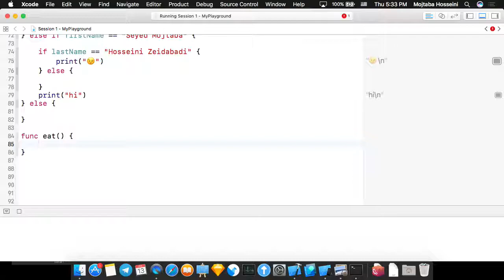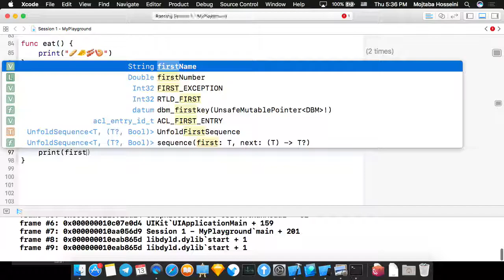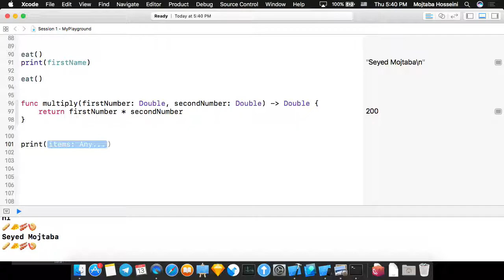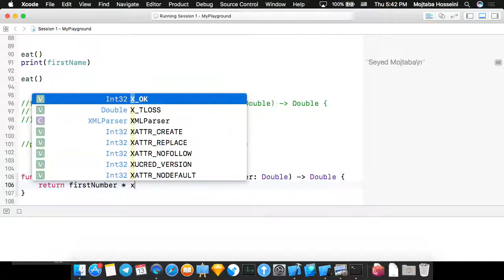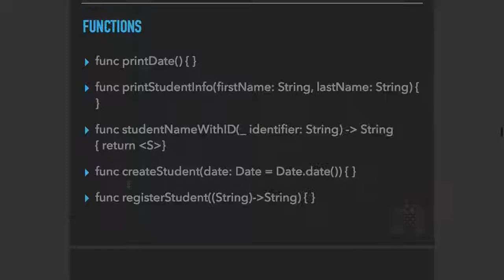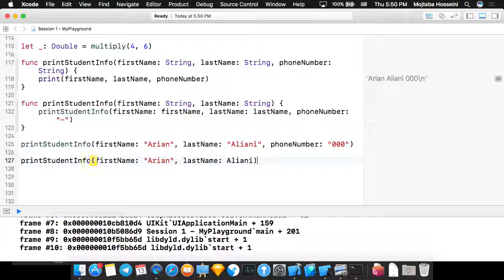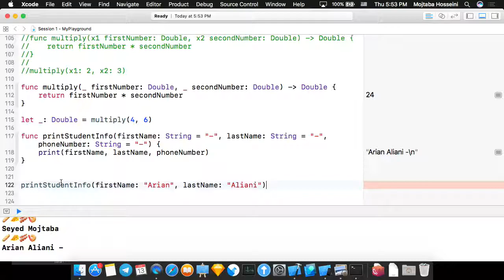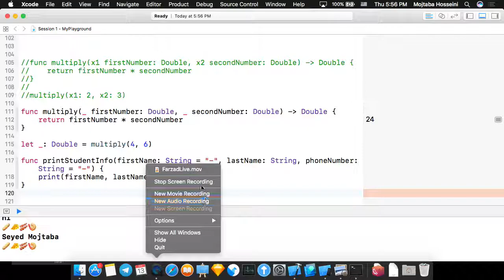آموزش برنامه نویسی به ربان swift قسمت 2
مدرس این ویدیو سید مجتبی حسینی زیدآبادی هست
سرفصل هایی که ندریس می کند در لینک زیر موجود است